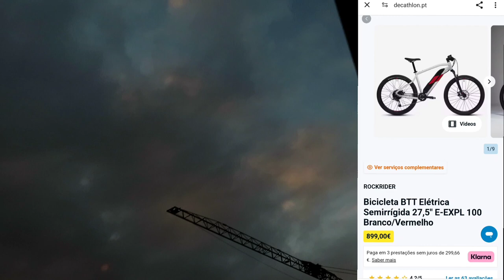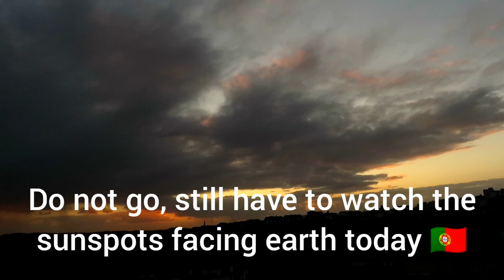I shouldn't have even left the house to get my rainy Sunset. Portugal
Help me save enough money to buy one of those bicycles or electric scooters to get around the city.